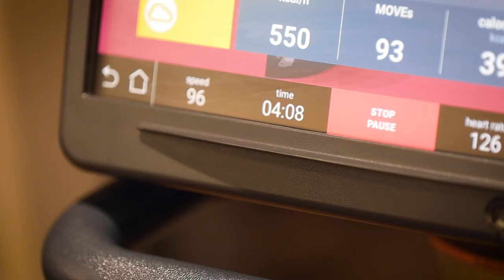DUBAJ VLOG #13: PKO BANK POLSKI DZIEŃ Z BARTKIEM KAPUSTKĄ [NAPISY]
Wszyscy czekaliśmy. Kapi dołączył do zespołu na zgrupowaniu, a po kilku dniach w Dubaju udało nam się spędzić z nim cały dzień. Byliśmy wszędzie, pokazaliśmy jak krok po kroku dochodzi do siebie, widzieliśmy gdzie, jak i z kim mieszka. Jechaliśmy klubowym autobusem, towarzyszyliśmy mu na każdym treningu, a także wspólnie obejrzeliśmy mecz. Mamy dla Was kawał materiału - zapraszamy na PKO Bank Polski Dzień z Bartkiem Kapustką!